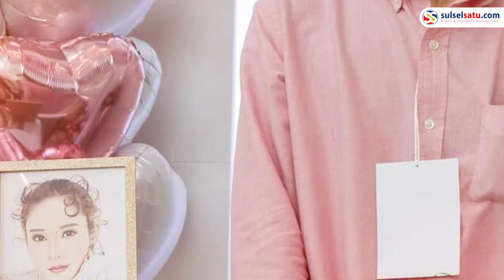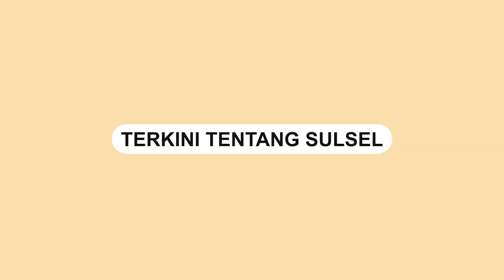Bikin Sedih, Kekasih Tangmo Nida Bawa Cicin Kawin saat Upaca Kematian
Meninggalnya Tangmo Nida meninggalkan duka yang mendalam untuk kekasihnya yang dikenal sebagai Bird.

Bird bersedih sejak berita kematian Artis Thailand Tangmo Nida.

Terlihat momen Bird hadiri dan memberi penghormatan terakhir di upacara kematian Tangmo Nida.

Upacara kematian Tangmo Nida digelar di Gereja Liberty Bankok mulai Jumat kemarin.

Terlihat Bird menggunakan baju berwarna merah jambu.

Namun apa yang cukup memilukan, Bird hadir bersama bunga pemberian Tangmo sembilan tahun lalu dan cincin untuk melamar mendiang.

Katanya, cincin tersebut merupakan pilihan Tangmo untuk majlis perkahwinan mereka nanti.

Bagaimanapun, Tangmo tidak sempat melihat dan memakai cincin berkenaan.
Video terkini dan terbaru..